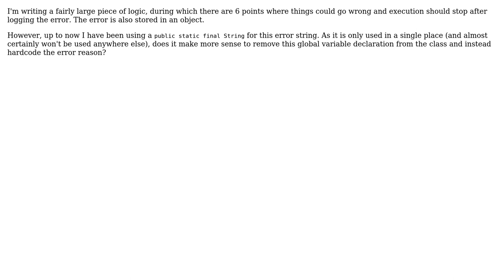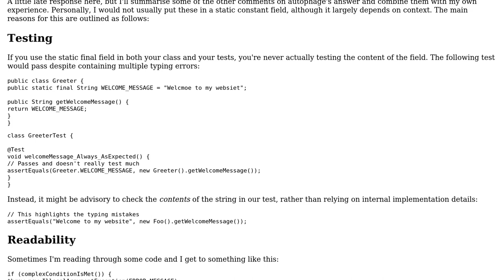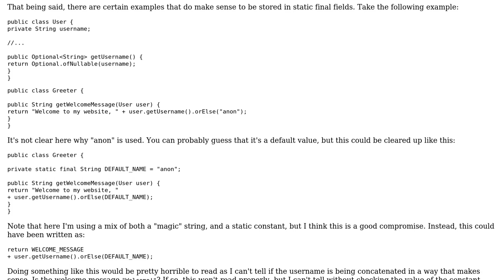Software Engineering: Using "magic" strings for single-use error reasons? (2 Solutions!!)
Software Engineering: Using "magic" strings for single-use error reasons?

With thanks & praise to God, and with thanks to the many people who have made this project possible! | Content (except music & images) licensed under CC BY-SA | Music | Images & others | With thanks to user Forumpy user Ekos IV user autophage and the Stack Exchange Network Trademarks are property of their respective owners. You are responsible for your own actions.